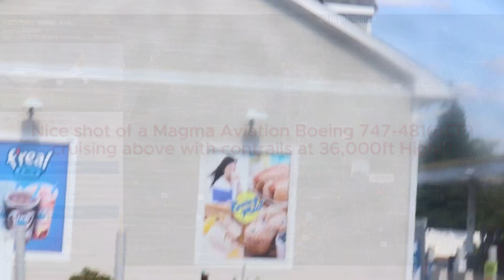Nice shot of a Magma Aviation Boeing 747-481(BCF) cruising above with contrails at 36,000ft High!!!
Enjoy this BEAUTIFUL video, mates!!!

Airliner: Magma Aviation.

Altitude: 36,000ft High.

Speed: 467 Knots. (537 Mph.)

Recorded on September 4, of 2024.